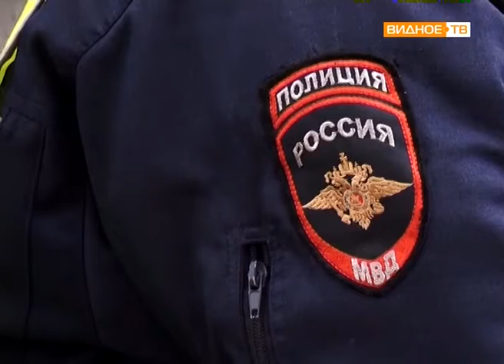Тариф "Штрафной" - рейд ОГИБДД Ленинского района